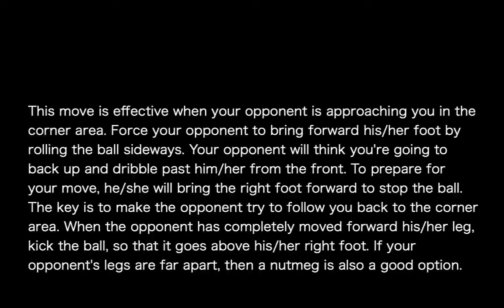How to Beat Defenders By Forcing Them to Bring Right Foot Forward | Soccer Tutorial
Force your defender to bring right foot out, so you can bring the ball above the defender's right foot and dribble past him/her! This  is great for improving your game performance!